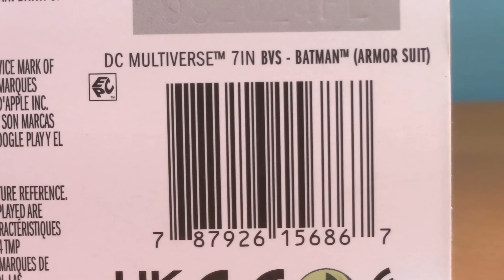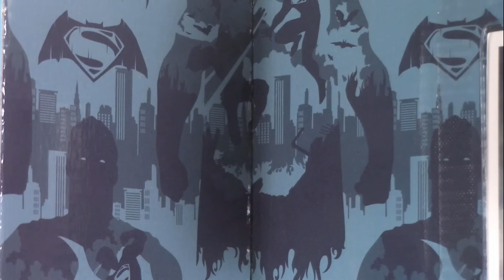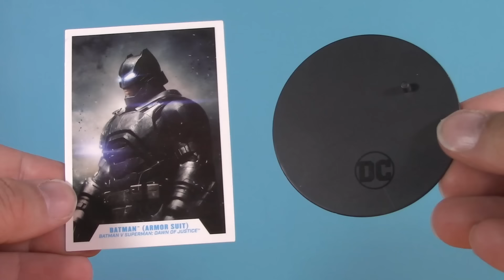BEST BATMAN OF 2024? McFarlane Toys DC Multiverse BvS Armored Suit Batfleck Action Figure Review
Today, I'm kicking off a multi-part look at McFarlane Toys' DC Multiverse Batman v Superman: Dawn of Justice collection with Armored Suit Batfleck!

Join Whatnot using my link to get a $15 credit towards your first purchase!

Welcome to 5 Points of Articulation, where I review action figures and grade them on a 5-Point scale based on Packaging, Presentation, Poseability, Playability, and Price! I'm Jason, and if you enjoy my content please do all the YouTube rigamarole, but most importantly -- PLAY NICE, AND HAVE FUN!